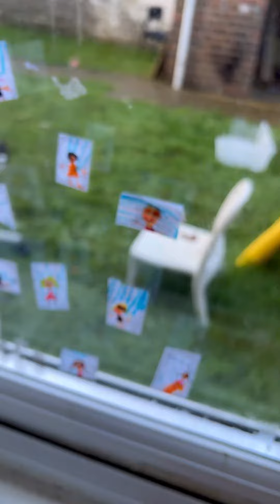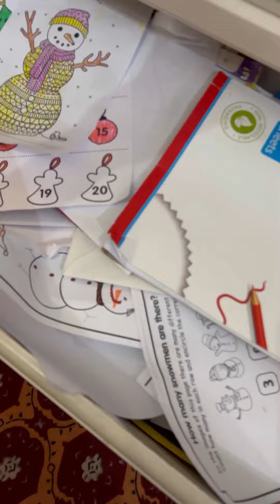আমার বাসা যেন পুরাটাই একটা আর্ট গ্যালারি ,কার কার অবস্থা আমার বাসার মতো?lifestyle